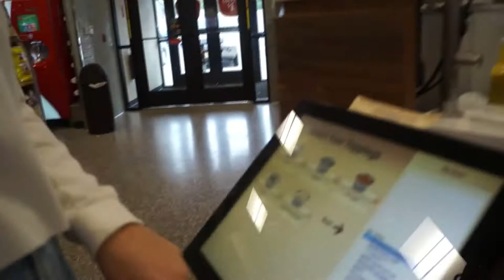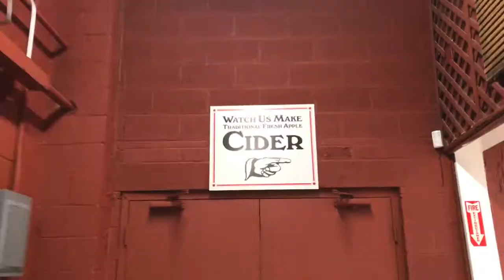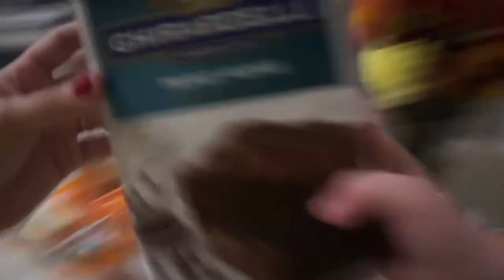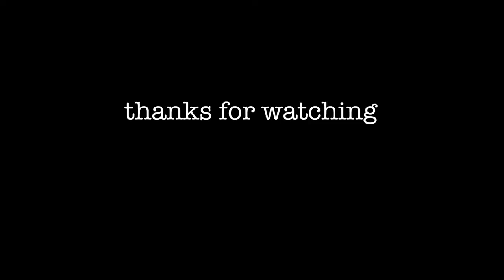VLOG: My weekend home! family, football and the cider mill ♡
♡ OPEN UP!!! ♡

Spent five days home for my fall break! Had a busy, fun weekend with my family and friends!